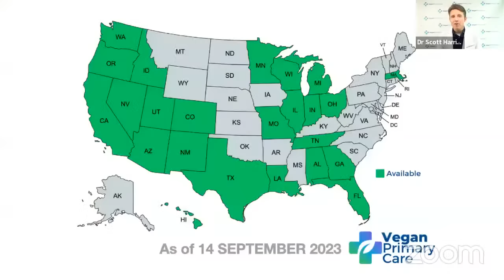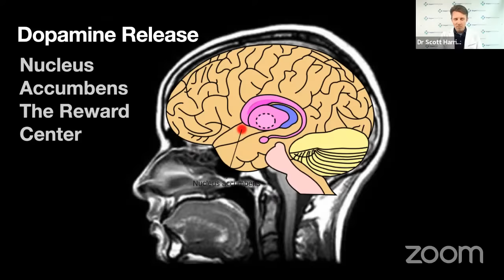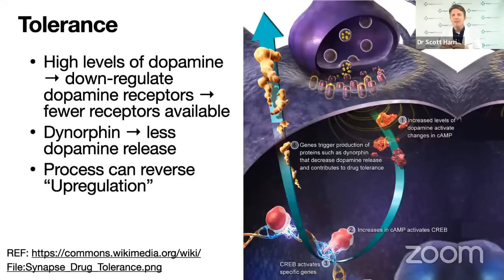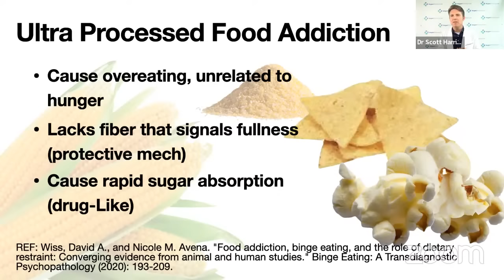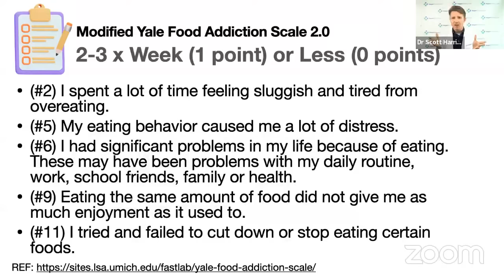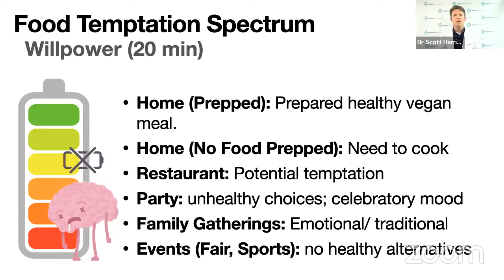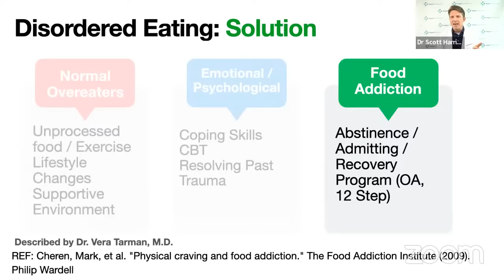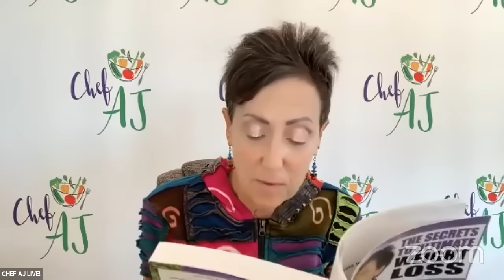From Cravings to Control: Navigating Food Addiction with Dr. Scott Harrington, D.O.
MY LATEST BESTSELLING BOOK:

For my take on Food Addiction:

Introducing Vegan Doc Talk with Dr. Scott Harrington, D.O.
Title: "From Cravings to Control: Navigate Food Addiction with Dr. Scott Harrington, D.O."

Dr. Harrington examines food addiction, shedding light on the struggle many face with ultra-processed foods. In this episode, Dr. Harrington unravels the addictive properties of these foods and how they lead to addiction and poor health.

Discover the science behind food addiction and the chemical pathways that drive this dependency. Understand why, for many, food addiction can be even more challenging to manage than other forms of addiction.

Dr. Harrington also addresses the pitfalls of moderation. He emphasizes that there is hope. With the right knowledge and strategies, one can form new habits and effectively manage their food addiction.

Equip yourself with the tools and insights to navigate the challenges of food addiction and embark on a journey towards healthier eating habits and overall well-being.

Every second Thursday of the month Dr. Harrington will present one of the six pillars of Lifestyle Medicine followed by a Question and Answer session with the live audience. Dr. Harrington is here to support your journey toward optimal health and wellness.

Dr. Scott Harrington, D.O. is founder of where you can see a vegan doctor, as your Primary Care doctor, from the comfort of your own home in most US states. Dr. Harrington is Board Certified in Family and Lifestyle Medicine.

The goal at Vegan Primary Care is ongoing health support. Visits are not just a 1-time consultation but a vegan primary care doctor who gets to know you and be your health advocate. Primary care is provided through in person visits or telemedicine visits with the support of local specialists. Dr. Harrington has in-person offices in Dunedin and Pinellas Park Florida. He accepts the following insurance plans nationwide: Cigna, Aetna, Medicare and Tricare East. Dr. Harrington also accepts cash pay patients. At this time 1 hour visits are $250 and a 30 minute follow up is $125.

Dr. Harrington currently holds medical licenses in 23 states. He completed his education at West Point and then graduated from Philadelphia College of Osteopathic Medicine in 2003. There he  earned holistic Osteopathic Principles. He believes in the integration of mind, body, and spirit.

Dr. Harrington started his career using standard methods. Then he personally adopted a plant-based diet in 2012. Since then, his energy levels, exercise endurance and recovery time dramatically improved. His weight, blood pressure, blood sugar, and hormone levels all normalized. This convinced Dr. Harrington to focus on teaching patients what he learned. The plant based diet had impressive effects with his patients. Many patients suffering with chronic illnesses improved dramatically. Many patients were able to stop all their medications.

After becoming plant-based for health, he adopted the vegan lifestyle. He encourages patients to go vegan, to end animal suffering, and to stop the environmental destruction caused by animal agriculture.

He is an Army veteran and currently serves as an Army reservist. He served in Afghanistan for over 2 years. He is also a husband, and father of two children. He enjoys surfing in his free time.